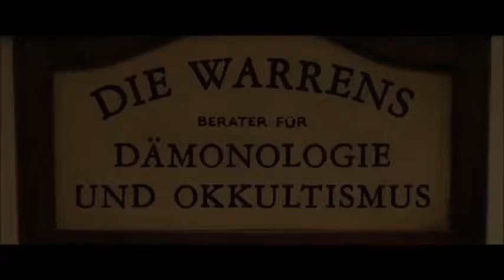Annabelle 3 | Kritik Review 2019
Starttermin: 4. Juli 2019 (1 Std. 46 Min.)
Von Gary Dauberman
Mit Mckenna Grace, Madison Iseman, Katie Sarife u.a.
Genre: Horror
Produktionsland: USA

Die Dämonologen Lorraine (Vera Farmiga) und Ed Warren (Patrick Wilson) wissen um die unheilvolle Macht der besessenen Puppe Annabelle und sind fest entschlossen, ihrem Treiben endgültig ein Ende zu bereiten. Mit dem Bannen dämonischer Kräfte kennen sich die Warrens gut aus und so wissen sie, dass Annabelle am besten in einer Vitrine aus heiligem, von einem Priester geweihten Glas aufbewahrt werden sollte. Kurzerhand schließen sie die Puppe in einer solchen Vitrine in ihrem hauseigenen Artefakte-Raum ein. Damit begehen sie jedoch einen schrecklichen Fehler: Die Macht von Annabelle ist so groß, dass sie trotz des heiligen Glases die bösen Geister erwecken kann, die in den anderen Artefakten schlummern. Und die haben es auf die kleine Tochter der Warrens, Judy (Mckenna Grace), abgesehen…